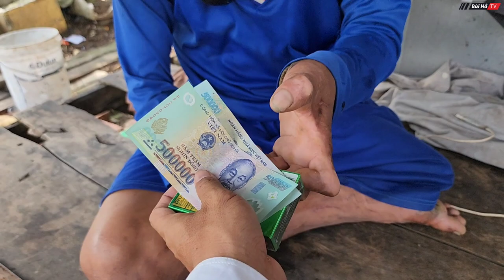Vận XUI đeo bám từ Thanh niên khỏe mạnh bỗng trở nên tật nguyền tàn phế suốt cuộc đời | Bùi Hồ TV